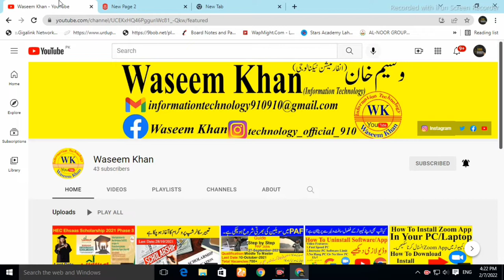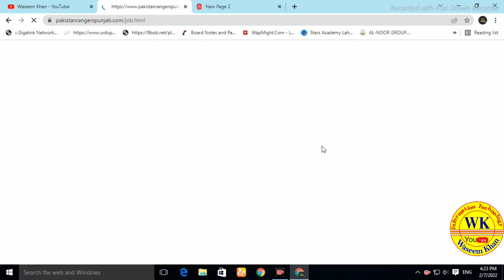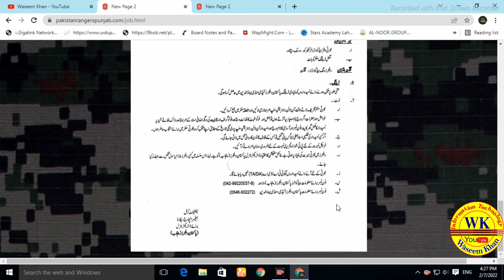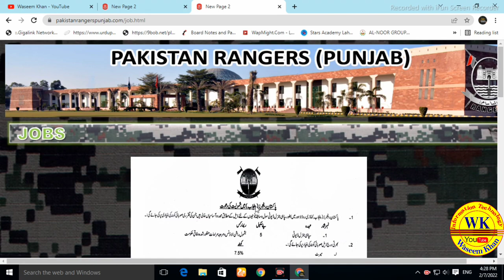Pakistan Rangers Punjab Jobs 2022|Punjab Rangers New Govt Jobs Apply Online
Website  Pak Ranger Punjab

📌How To Install & Download Zoom Software in Your Laptop/PC Complete Installation

📌How To Set Password Computer || Window 10 || PC/Laptop || Information Technology || Waseem Khan

📌How to Download & Install IDM [ Internet Download Manager] Free in | Windows Xp/7/8/10 | IDM Cracked

📌How to Download Install and Activate |CorelDRAW X7 |Full Free Version |Keygen Crack |Window 7 64 bit

📌 How to Download HD Photos/Images from Google on PC Top 2 Websites No Copy Right

📌 How to Enable Dark Mode On Instagram Without Any App

📌 How to Enable Dark Mode On Google Play Store Without any App

📌 How to Make Thumbnail For YouTube Video on Android with a Free App

📌 How to Play Chess Game on PC Window 7
📌How to make your Computer Run Faster 3 Simple Steps